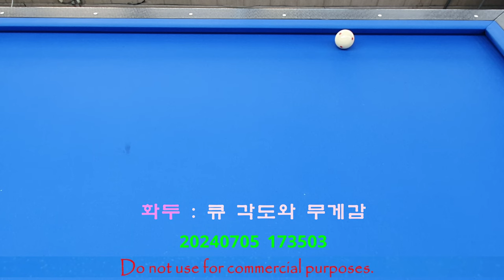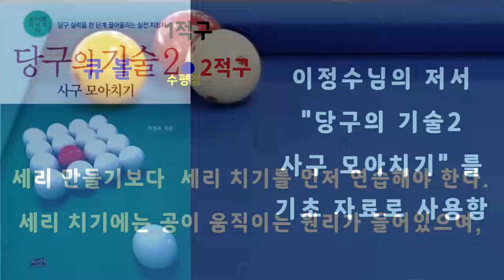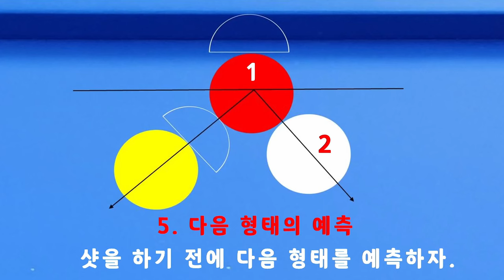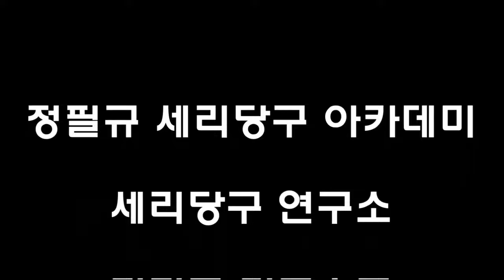[4828] 한국당구아카데미 // 큐 각도와 무게감 / 세리(일단) : 3674(1374)일 / 16326(4267)시간_ 2024.07.05.